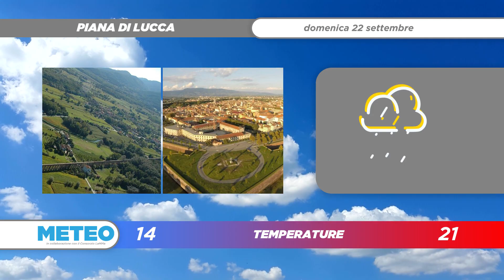Meteo | 23/09/2024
NoiTv